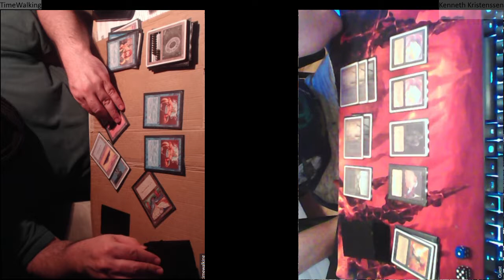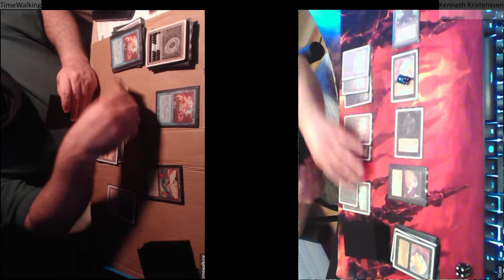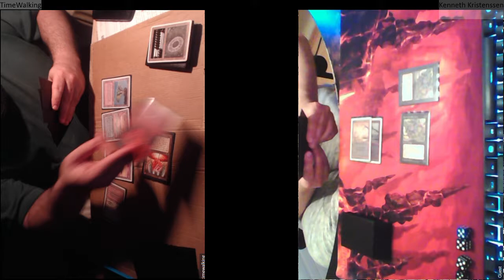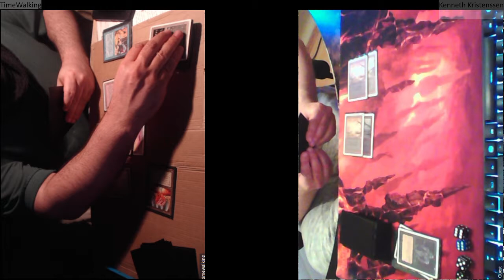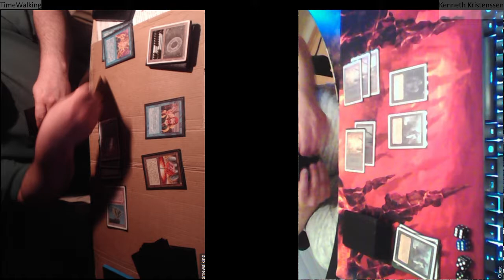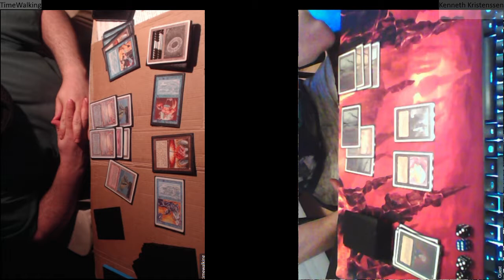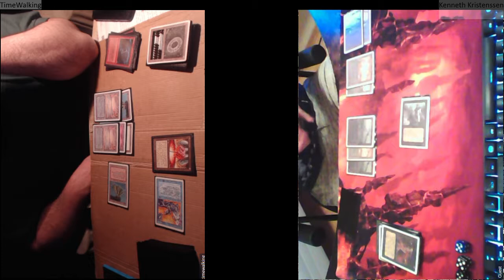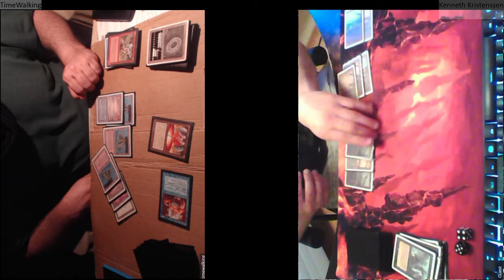N95 Gael (Blue Moon) vs Kenneth Kristenssen (Monoblack)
Nationals 95 (Magic the Gathering) tournament.